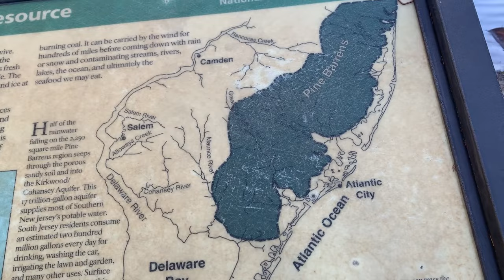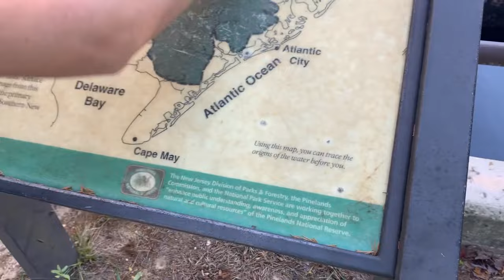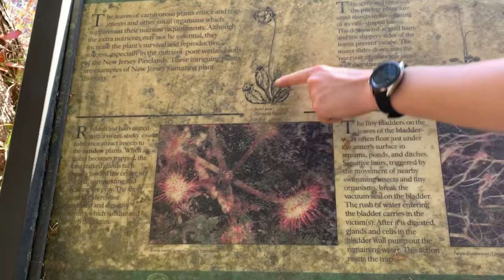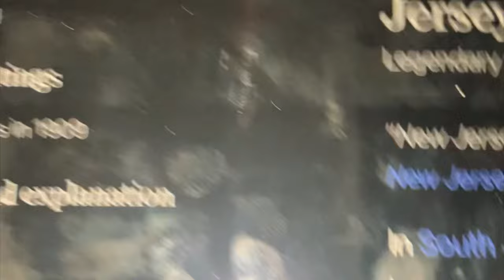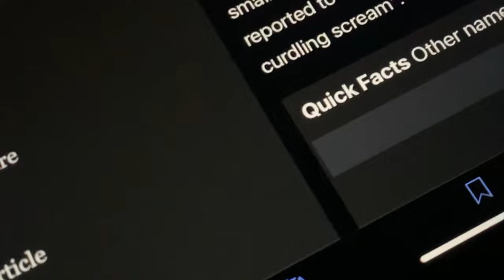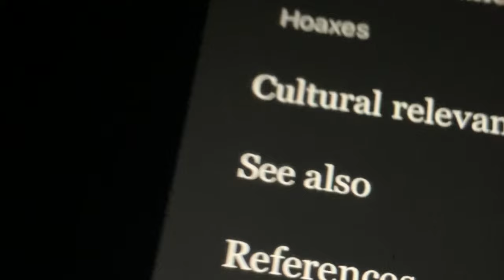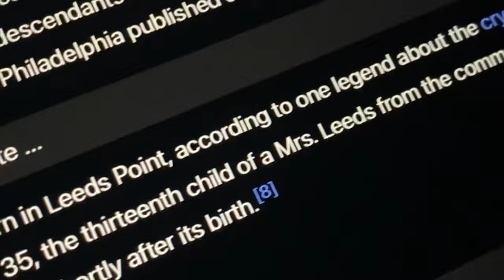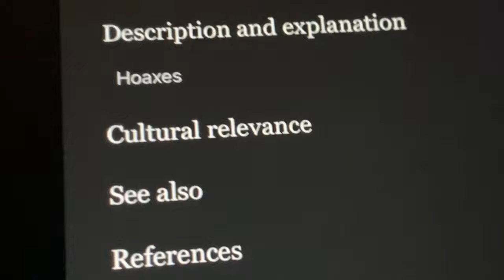The Jersey Devil (Full Movie, Found Footage-Style Pseudo-Documentary, Official Version) (2023)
A found footage-style movie filmed in the Pine Barrens (A.K.A. Brendan T. Byrne State Forest) in the southern section of the U.S. state of New Jersey. It follows more in the footsteps of Bobcat Goldthwait’s 2011 found footage movie ‘Willow Creek’ than it does ‘The Blair Witch Project’, ‘Paranormal Activity’ or ‘Area 51’. Enjoy!!!